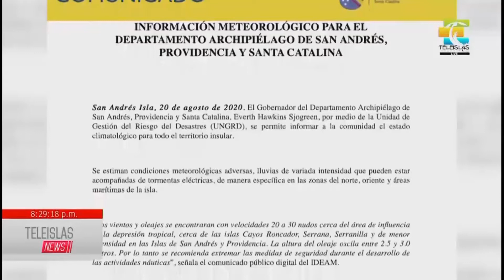I Lightning storms are expected.